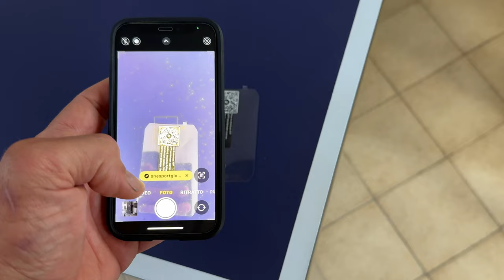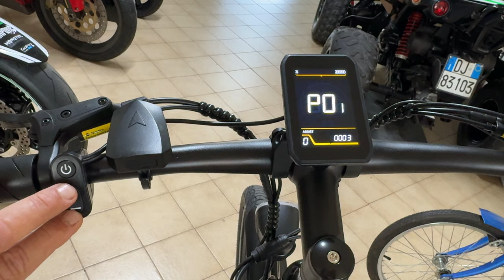ONESPORT OT05 - THE BEST 27" EBIKE FOR ALL SITUATIONS - FULL TEST - 4K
ONESPORT OT05 - THE BEST 27" EBIKE FOR ALL SITUATIONS